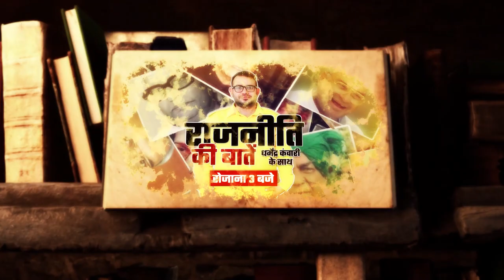Pandit Neki Ram Sharma। Haryana। politics of chaudhar। Politics of Haryana